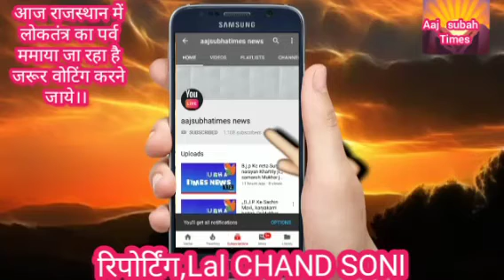आज सुबह टाइम्स टीम के तरफ से लोकतंत्र को मजबूत अच्छी सरकार बनने के लिए आपकी शक्ति जरूरत,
राजस्थान मे आज वोटिंग सभी विधानसभाओं मे मतदाता चुनाव करने जरूर जाये खास अपील करता है आज सुबह टाइम्स राजस्थान मे आज 25 नव 23 को वोटिंग सभी विधानसभाओं मे मतदाता चुनाव करने जरूर जाये खास अपील करता हूँ आज सुबह टाइम्स टीम के तरफ से लोकतंत्र को मजबूत अच्छी सरकार बनने के लिए आपकी शक्ति जरूरत,,,,
राजस्थान मे आज वोटिंग सभी विधानसभाओं मे पड़ेगी  जनता चुनाव करने जरूर जाये अपील करता है मतदाताओं से,खास अपील  भारतवर्ष सबसे बड़ा लोकतंत्र की दुनिया में स्वागत आज 25 नव 23 को राजस्थान में चुनाव होने हो रहा है सभी विधान सभाओं में चुनाव होगी आपके एरिया में यदि वोटिंग, व चुनाव हो रहा है तो  जरूर चुनाव करने जाए आपका लोकतंत्र में एक वोटिंग करना व  मताधिकर है एक वोट आपका महातव् पूर्ण मताधिकार है आओ मिलकर सभी आम जनता वोटिंग व चुनाव में अच्छा मतदाता बन कर चुनाव दे । यदि आप को कही शादी विवाह पार्टी मे जाना है तो वोटिंग करके ही आप कही जाए आपका एक वोट आपके प्रतेयासी की जीत हाशिल् कर सकता हैं आस पड़ोस सभी को जागरूक करे और समय से अपने विधान सभा में वोटिंग करे पहुँच जाये आपका एक वोटिंग भारत मे लोकतंत्र को मजबूत शक्ति बना सकता है और देशहित व रास्टहित मे कार्य करे और देश को मजबूत बनाये ।।।।।।।
आप सभी आज वोटिंग करने अपने विधान सभा निर्वाचन करने जाये।।।
*** आज सुबह टाइम्स टीम दिल्ली खास अपील करता है की चुनाव मे सभी राजस्थान के लोग मतदाताओं आज वोटिंग करने जरूर जाये ।। यह हम सब का सबसे बड़ी कर्तब्य व जिम्मेदारी की लोकतंत्र को भारत मे मजबूत बनाए ।।।।

रिपोर्टिंग Lal CHAND SONI
aaj subah times
Delhi